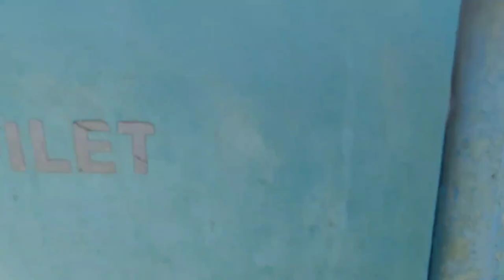Malkangiri Swabhiman Anchala llମାଲକାନଗିରି ସ୍ୱାଭିମାନ ଅଞ୍ଚଳ ll Dyke 3 to Swabhiman anchal II JH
Malkangiri Swabhiman Anchala ll ମାଲକାନଗିରି ସ୍ୱାଭିମାନ ଅଞ୍ଚଳ ll Travelling from Dyke 3 to Swabhiman Anchala (Jantri) Date -7 /10/2022.

Your querys

Malkangiri Swabhiman anchala

Malkangiri Local village
 ମାଲକାନଗିରି ସ୍ୱାଭିମାନ ଅଞ୍ଚଳ
#  Malkangiri ka village
Dyke 3
Tourism place of Malkangiri

NAMASKAR MU JAGA APANA MANKU SWAGAT KARUCHI MO YOUTUBE CHANNEL JAGA HANTAL KU 🙏🙏🙏

Aji Heuchi Pabitra Kali Puja (Diwali)Date -24/10/2022 Mu Maa nku Etiki prathana Karuchi ki Apna manka Sabu Dream Succces hau bali mora prathana   To Mu Aji Bali Dina re Mora Ist Vlog Video Upload karuchi Mora Etiki Biswas Achi  🙏Apna mane nijara mulyabana Samaya Baharakari ki Tk Mo Video dekhibe Kichi  Comment Karibe Au Mo Video Ku Like Karibe Au Channel Ku Subscribe Karibe Bali Mora pura Biswas 🙏🙏❤️❤️
Au jadi Kichi Bhul hei Jaye To Apana mane mote mora bhul janeibe  🙏🙏❤️ Apana manka Bhala paiba Mo upare thile Mu sure Success Hebi Bali mora Biswas 🙏🙏🙏🥰

           Jai Jagannath
          Jai Odisha
          Jai Malkangiri